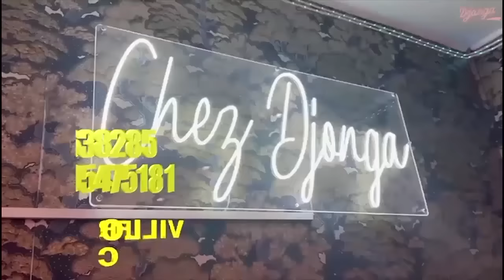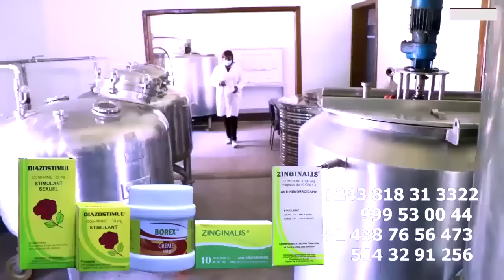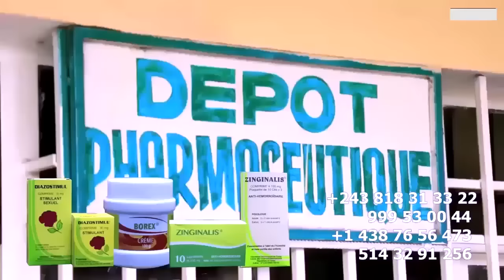FERRE ROLA ATEKI RUMBA Dit GESAC Sur PRESTATION De KOFFI OLOMIDE A L'ADIDAS ARENA VIEUX AYEBI NDULE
FERRE ROLA ATEKI RUMBA Dit GESAC TSHIPOYI Sur PRESTATION De KOFFI OLOMIDE A L'ADIDAS ARENA VIEUX AYEBI KO PESA ELENGI Ya NDULE